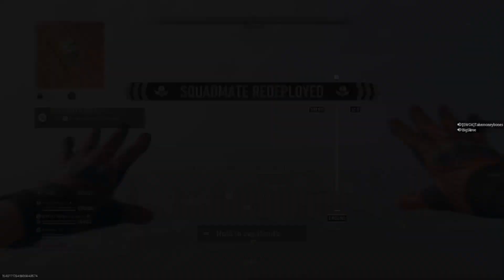JULIAN VICTORY WARZONE